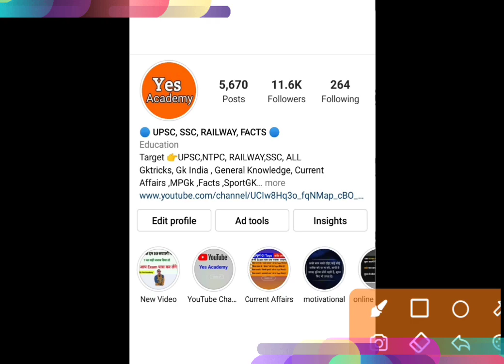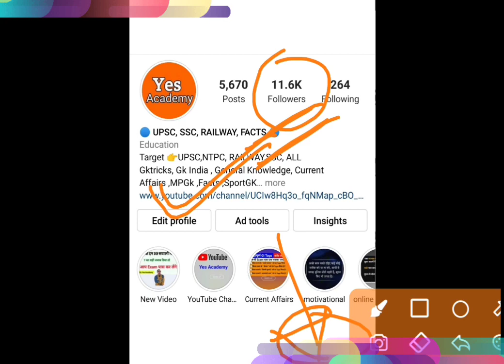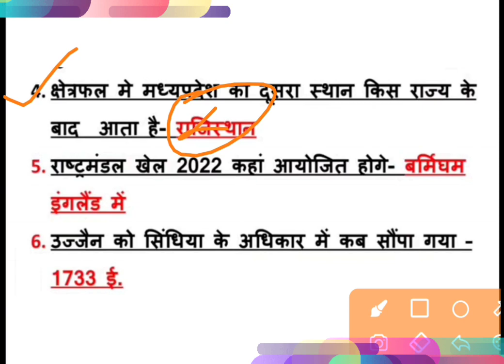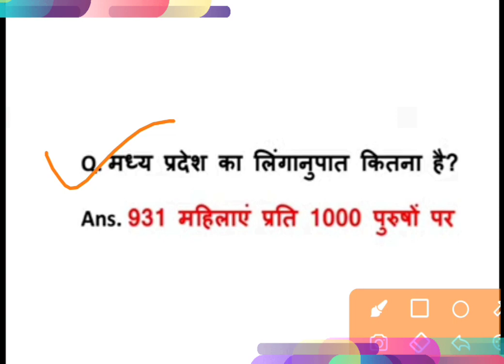MP Police Exam Analysis 2022 | MP Police 28 जनवरी 2022 Paper Analysis | MP Police Exam Cuttoff 2022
MPpolice Paper Analysis
MP Police first shift analysis
MP Constable first shift
MP Constable first shift analysis
MP Police 28 January analysis
MP Police 28 January paper analysis
Paper Analysis
Mp police 28  January first SHIFT analysis
Mp police second shift analysis
MP Police Constable paper Analysis 2nd shift
2nd shift analysis mp police exam

MP Police exams 2022
MP police first shift exam 2022
MP Constable exam 2022
MP Police paper analysis
MP police first paper
MP police exam analysis 2022
MP constable exam paper
MP exam analysis
MP police constable analysis paper
Police exams MP
MP constable 2022
MP police constable 27 January paper  analysis